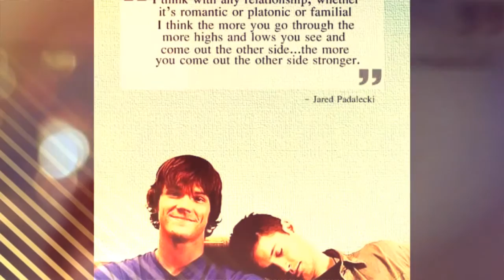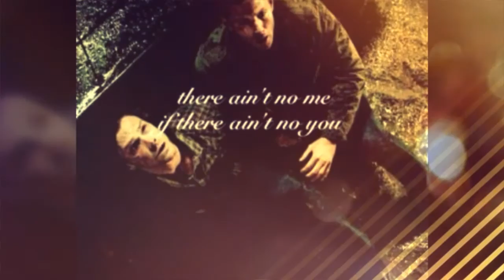Wincest - Perfect two